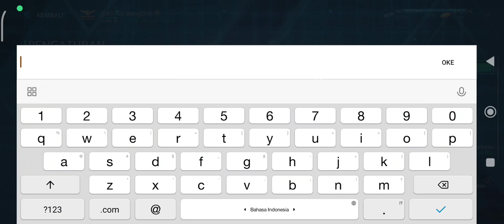Kode promo terbaru modern warships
BANANIVERSARY